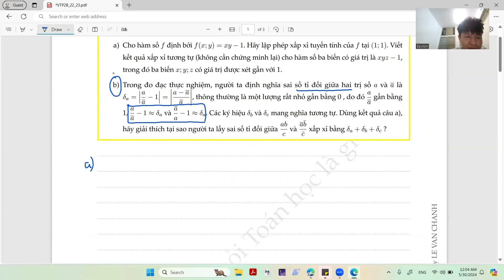Câu 1b- sai số tỉ đối trong đề Vi tích phân 2B (2022-2023)